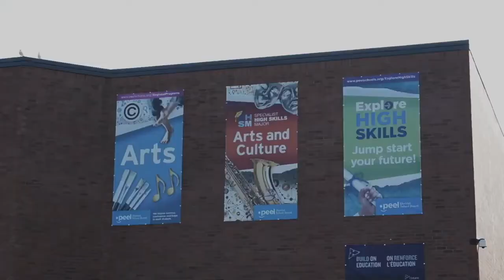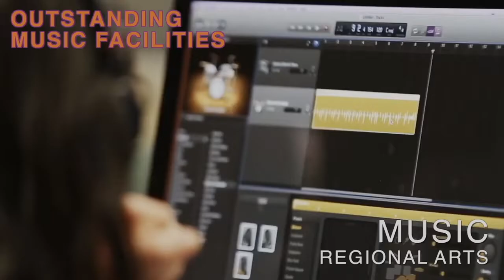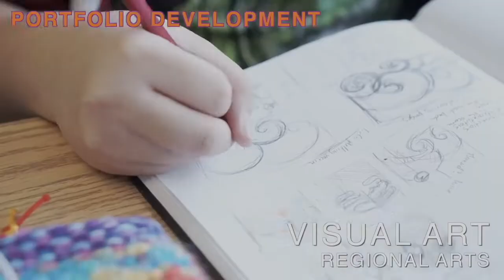Cawthra Park SS Spotlight video